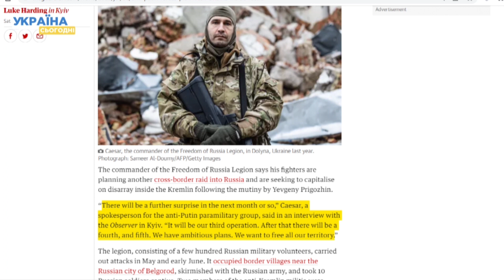Операція "розвал путінізма": який сюрприз готує легіон "Свобода Росії"?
Легіон "Свобода Росії" анонсував нові рейди на територію рф. Уже готуються операції зі звільнення території та, які мають на меті підірвати режим Путіна. Детальніше - у нашому сюжеті.